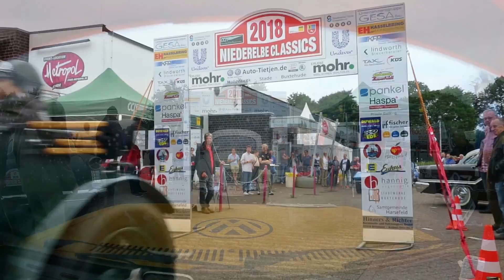11. Niederelbe Classics 2018 Stade - VW Passat B1 onboard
11. Niederelbe Classics 2018 des CCN Classic Club Niederelbe in Stade.